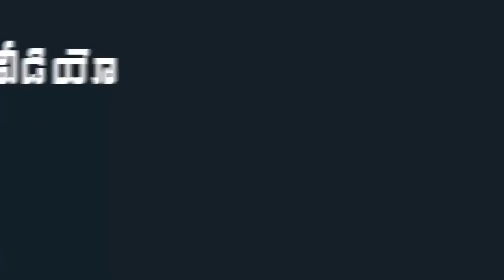Nirmala Sitharaman Reaction on YSRCP MLA Goddeti Madhavi Specch in Rajya Sabha | Indiontvnews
Nirmala Sitharaman Reaction on YSRCP MLA Goddeti Madhavi Specch in Rajya Sabha .